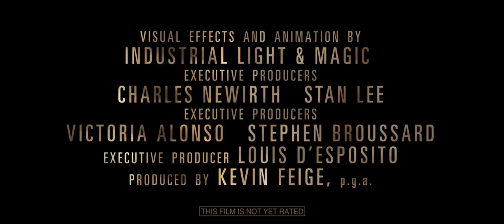Marvels Doctor Strange Trailer #2 Benedict Cumberbatch Movie (2016)